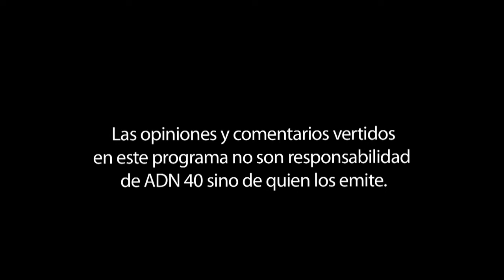LA NUEVA LEY DE EXTINCIÓN DE DOMINIO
La Cámara de Diputados aprobó una nueva ley única de extinción de dominio, con la cual se busca dar al estado nuevas facultades para decomisar los bienes y recursos vinculados con actividades ilícitas.